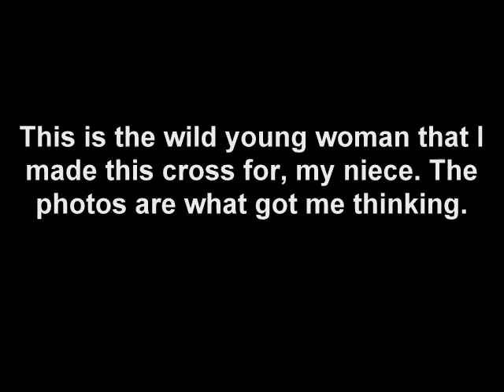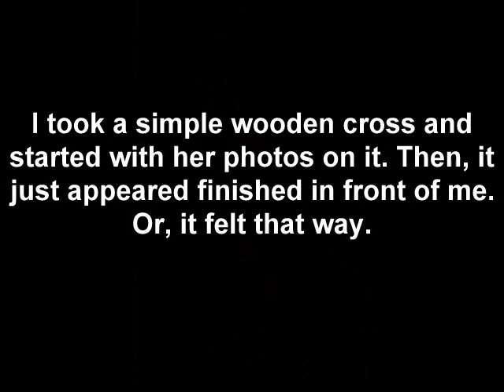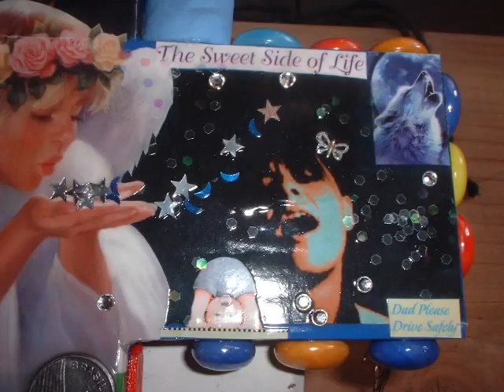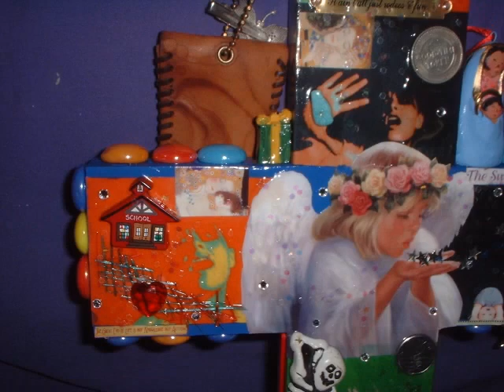Leila's Cross ~ An Old Auntie's Prayer for a Niece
I received some photos from Santa Fe' of my niece and it made me want to attach them to a wooden cross that I had been saving and then add things to it, just for her life journey.

Every once in awhile I do something like this to a box or picture frame or furniture. Not so much anymore, but  I still get taken over sometimes and don't stop until it's done.

I began this kind of artwork with a canvas for a young Black Muslim who had passed away. I tried to put everything comforting on it, around his face, around his life. I repeated his image about four times, as if he were standing in line behind himself. it seemed so.